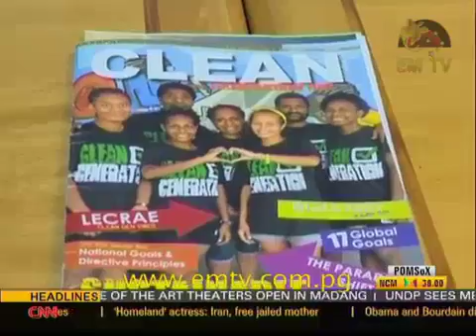EMTV News Replay 24th May, 2016 UNDP Media Club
1st Media Club organized by UNDP to discuss Sustainable Development Goals, the challenges and opportunities for Papua New Guinea and how media can play a vital role.